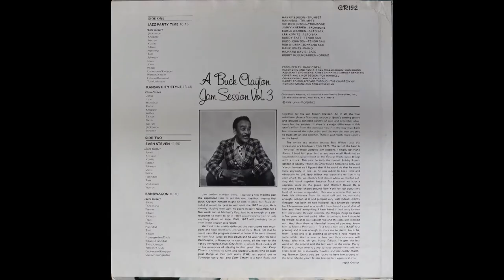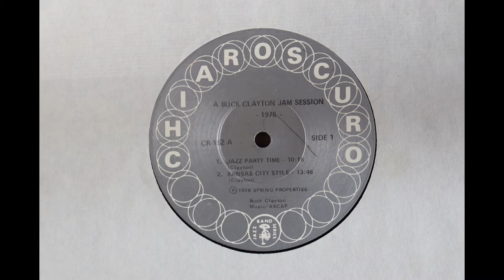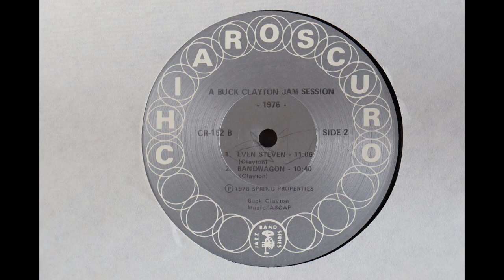Buck Clayton - Jam Session, Volume 3 (1976) [Complete LP]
Credits:

Alto Saxophone – Earle Warren, Lee Konitz
Arranged By – Buck Clayton
Bass – Richard Davis (2)
Drums – Bobby Rosengarden
Piano – Hank Jones
Soprano Saxophone – Bob Wilber
Tenor Saxophone – Budd Johnson, Buddy Tate
Trombone – Jimmy Knepper, Vic Dickenson
Trumpet – Hannibal Marvin Peterson, Harry Edison